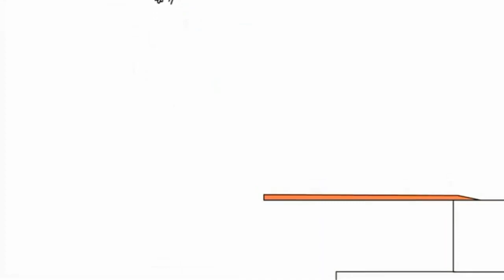8 серпня 2022 р.